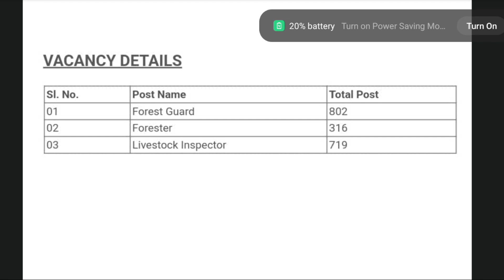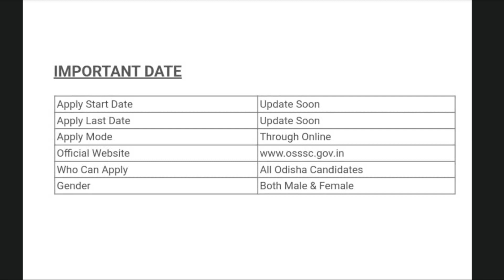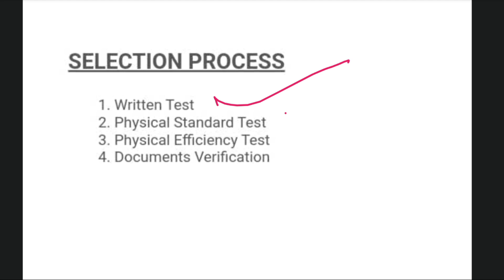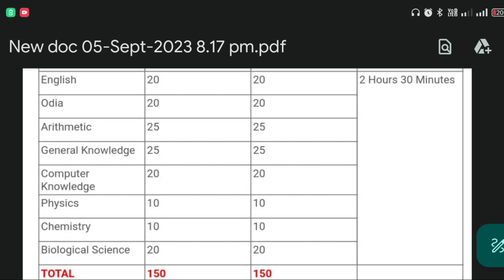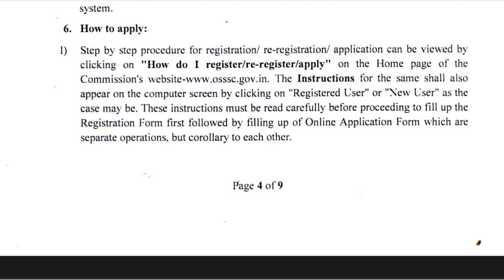Odisha new job Recruitment 2023 | OSSSC Forest Guard, Forester and Livestock Inspector Recruitment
Odisha new  job Recruitment 2023  | OSSSC Forest Guard, Forester and Livestock Inspector Recruitment  New Odisha Govt Jobs | latest odisha Job Vacancy updates today

Hello Friends, here provided information about latest Odisha Job Vacancy on OSSSC Forest Guard, Forester and Livestock Inspector Recruitment 2023  . Watch Completely to know details information. Thank you .

Topic Covered:

odisha job vacancy 2023 online
apply
2023
mission shakti odisha job vacancy
2023
odisha village level job vacancy
2023

odisha job updates channel
odisha job update fm manoj

new odisha govt jobs 2023
new odisha govt jobs
new odisha government jobs 2023

odisha job alert today
odisha job alert 2023
odisha job alert youtube channel

jobs in odisha for 12th pass
jobs in odisha 2023
job in odisha private
job in odisha today
job in odisha new

odisha govt job recruitment